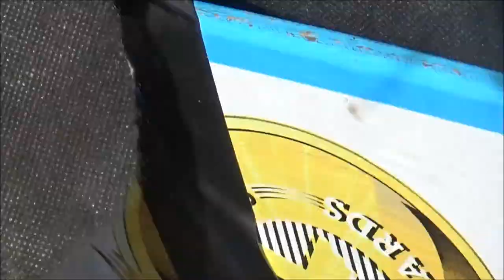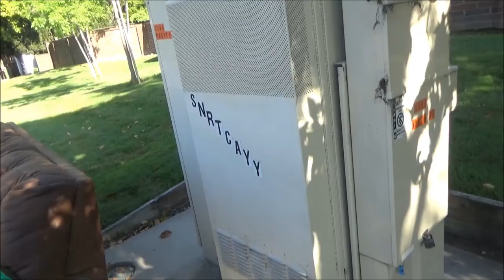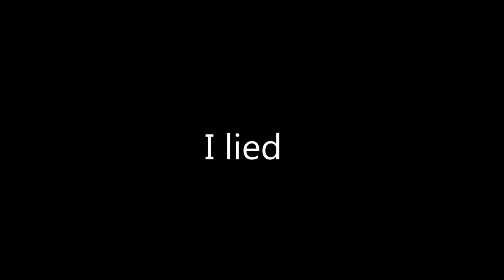So we found this couch...